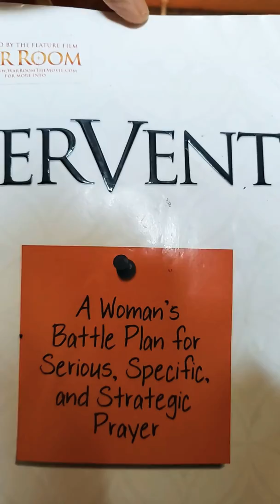10 STRATEGIES TO FIGHT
strategies against the enemy#Fervent#priscilla shierer